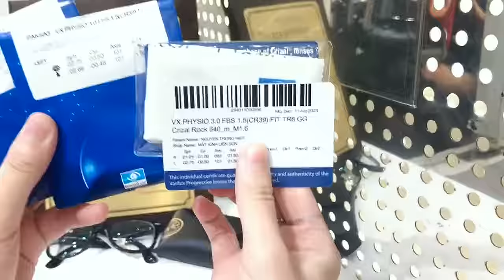Kính Rayban và tròng Varilux Physio 3.0 giá hơn 20 triệu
Khách hàng tin tưởng và sử dụng gọng kính Rayban và tròng Varilux Physio 3.0 được phân phối chính hãng từ mắt kính Liên Sơn với giá hơn 20 triệu. Cặp tròng được thiết kế để tùy chỉnh tối đa theo khuôn mặt khách hàng.